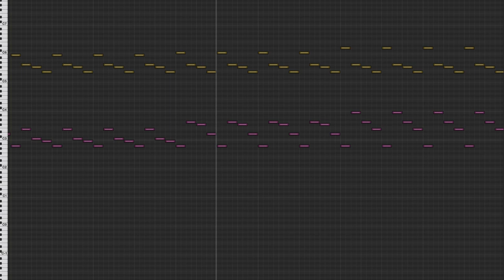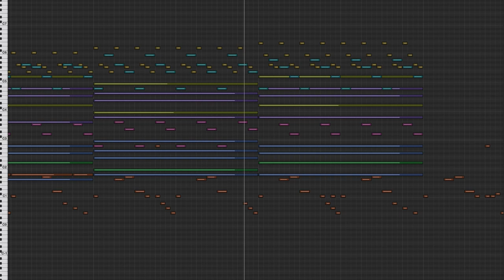Nihilore - Endless Blue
Endless Blue is from my album Truth and Justification, available free

for Hannah